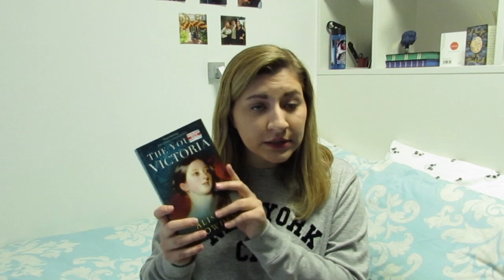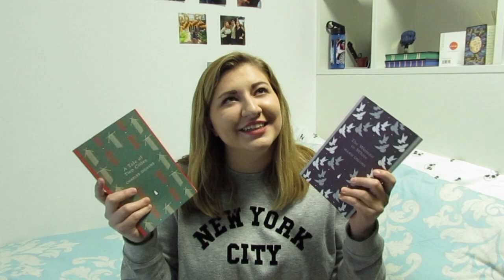Mini October Book Haul!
I've bought quite a few books over the past month so I thought I'd share them with you! What're you reading right now? x